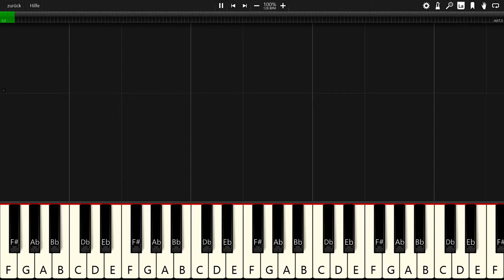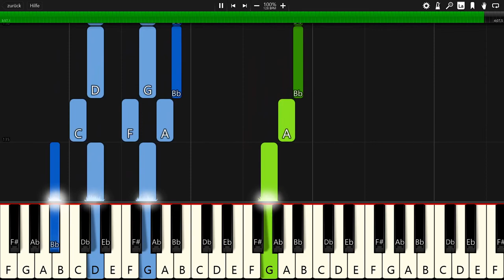Abandoned & InfiNoise - Night Caller (feat. Project Nightfall) - Piano Tutorial / Piano Cover 🎹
In this video you can see a piano tutorial of the song Night Caller by Abandoned & InfiNoise (feat. Project Nightfall). I used the software Synthesia. it is very good software for learning to play the piano.